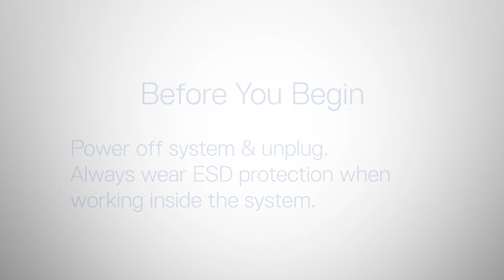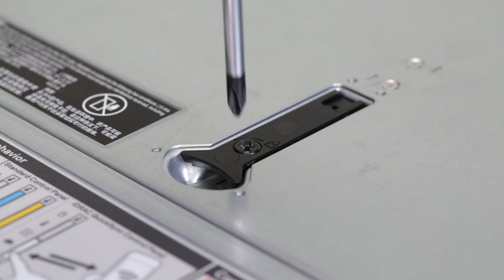Dell EMC PowerEdge R640: Clear NVRAM via Jumpers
How to clear the NVRAM using jumpers on the system board.